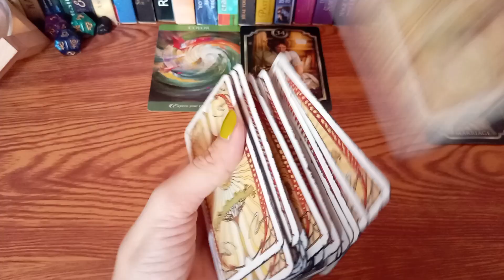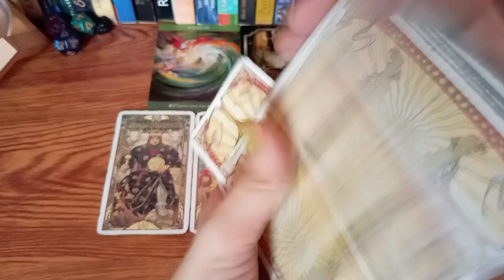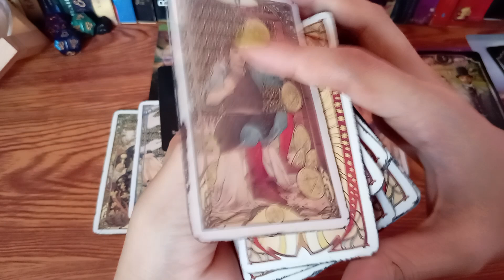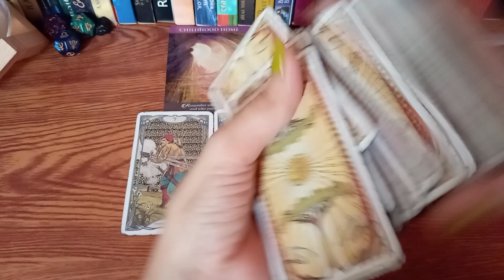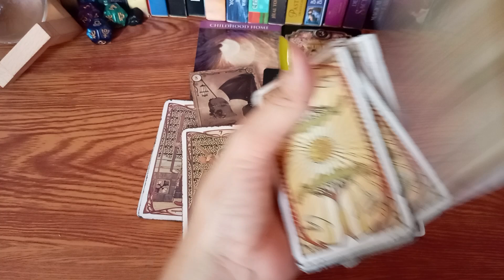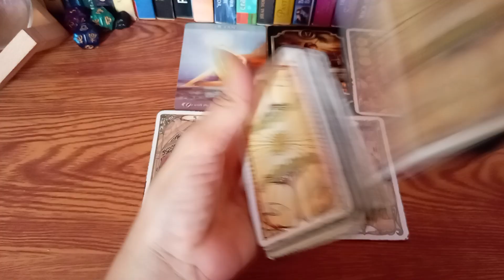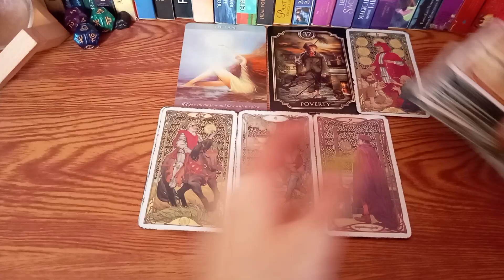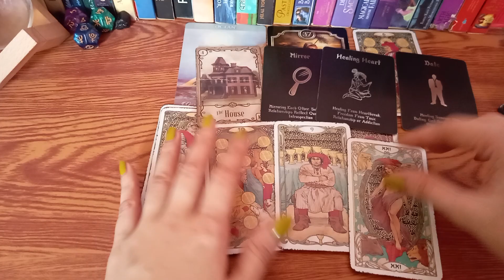🔮JUNE 19,2022 🤗🙌✨TAURUS•VIRGO•CAPRICORN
TIME STAMPS:

♉TAURUS

♍VIRGO

♑CAPRICORN